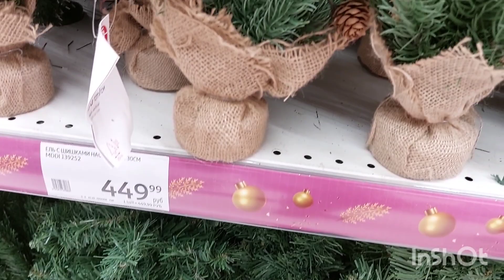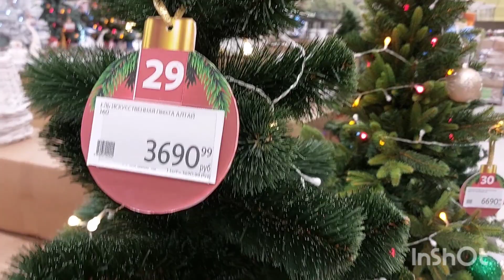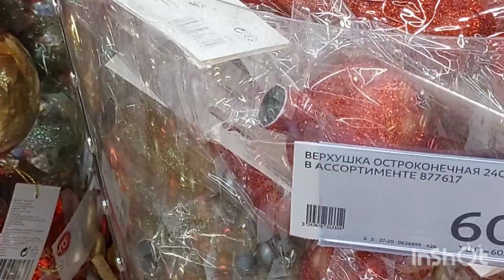ВЛОГ/АШАН/Выбираю ёлочку и новогодние украшения#АШАН#Новогоднийдекор#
Всем привет! Выбираем елочку и новогодние украшения.
Ассортимент большой.